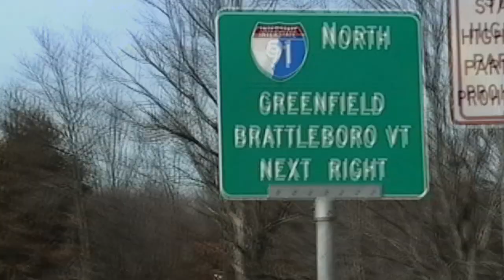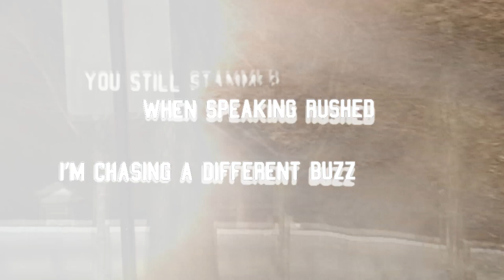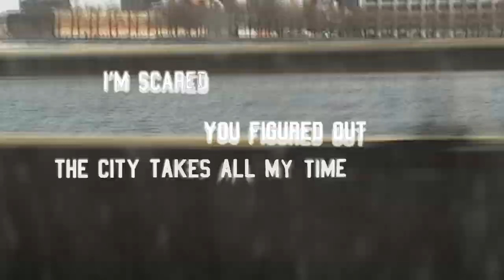Elihu Okay - Camel Crush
video by willoughby and tori and elihu

written and performed by elihu okay / drums by andrew ring, bass + synth by eli heath, backing vocals by gabe gill, additional guitars by vassilios karsaliakos, additional production from rob machia / mixed by andrew oedel + mastered by kevin butler

my hometown is a heartache all the skies are gray
i'm tripping down the steps every time that i come this way
i spend a night filling my old space
where i wasted saturdays
and fell into your embrace

by the time it was over i'd sobered up
singing summer songs till october and then give them up
when i bury the hatchet you dig it up
little white lies we were giving all our time to

i've got two flavors like camel crush
right now i want to give up
you still stammer when speaking rushed
i'm chasing a different buzz

i get so tired
of reliving lives from the back of the bus
smuggling some new rush
into the city in my backpack

you're speaking in tongues when you speak at all
i think we should sleep it off

i think we should sleep on it
i think we should call it off
you're calling me everyday
you're canceling all my plans
i'm scared that you see my hand
i'm scared that you figured out
this city takes all my time
stuck between commitments now

and everything falling down
foundations are washing out
found something i wanted
i thought that i wanted you
i wanted it easy
you're taking it way too slow
slow dance with the ending
slow dance with forever